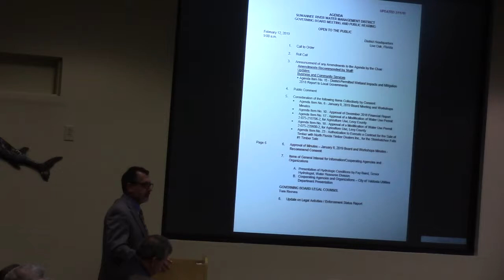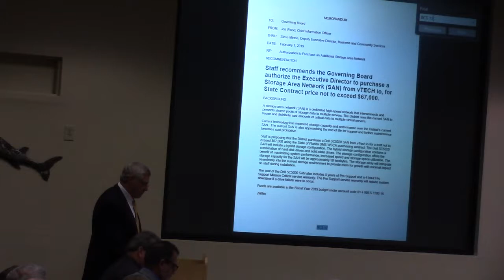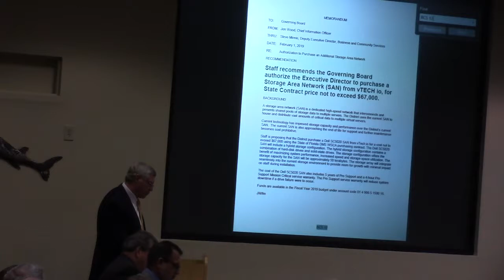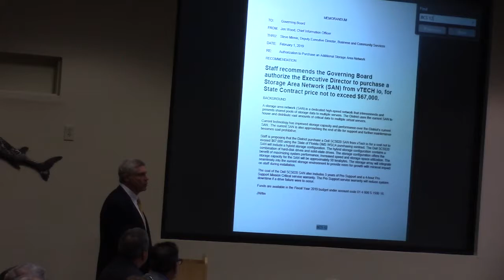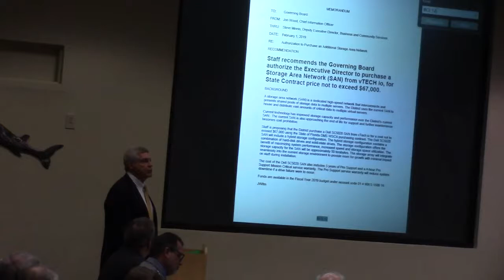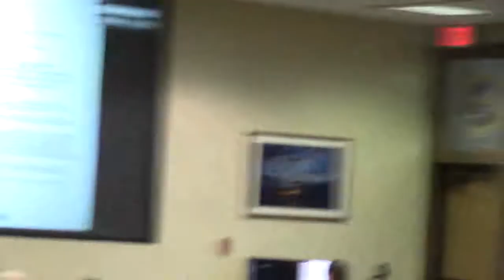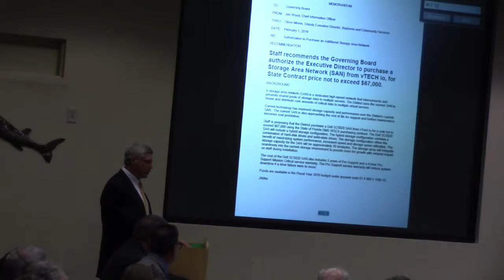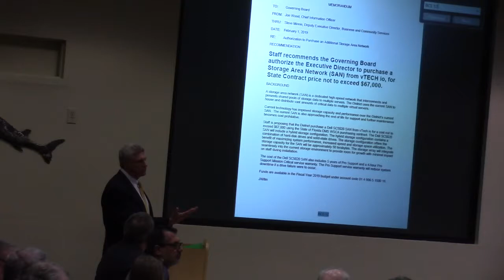11. Storage Area Network @ SRWMD 2019-02-12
Valdosta Utilities at Suwannee River Water Management District 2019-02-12